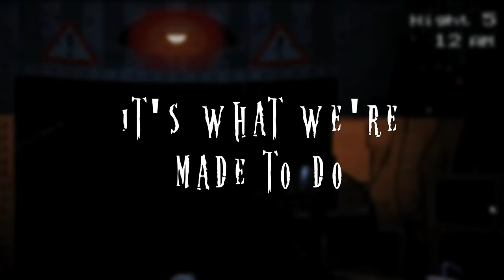NateWantsToBattle: Mangled [LYRIC VIDEO] FNaF Song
"Mangled" an original metal song about FNAF Five Nights at Freddy's 2 with Nathan Sharp (NateWantsToBattle)

LYRICS
We're back
Revamped
The madness never ends
We're not
Alone
This time we've brought some friends
No doors
No hope
But you keep on coming back
If it's what you really want
You can be just like us

It's what we're made to do
You act like we're to blame
Wear a mask to hide yourself
When really it makes us the same

A couple hours but it's feeling like days
Now you're running out of power
Leave you mangled and winding away

Step 1
Check lights
And empty out the hall
Did you hear that?
There's banging in the walls
Enjoy your
New job
'Cause it might be your last
If you find it's 6 AM
We'll see you tomorrow